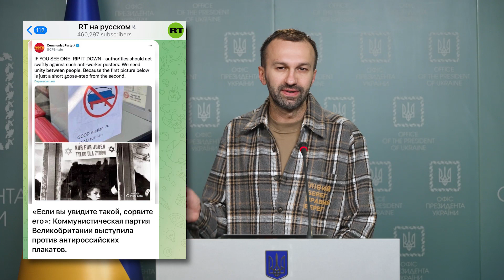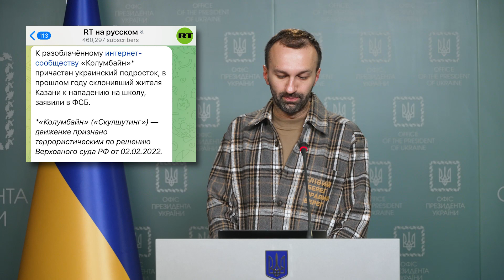Кризис жанра у Путина: его защищают коммунисты Великобритании. Украинский след в "расстреле детей"